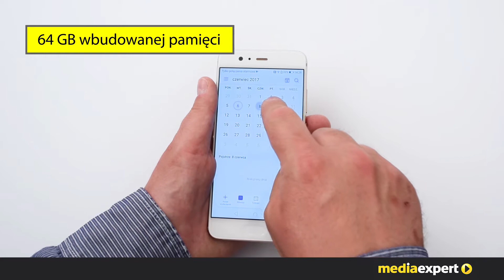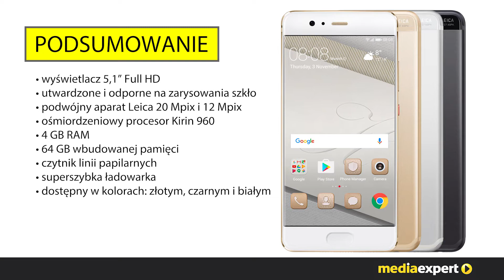Smartfon Huawei P10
Huawei P10 to flagowy model producenta. Podwójny aparat gwarantuje niespotykaną dotąd jakość zdjęć. Ładowanie telefonu nigdy nie było tak szybkie i bezpieczne, dzięki niskonapięciowej ładowarce. Niezwykle mocny procesor i układ graficzny gwarantują jakość obrazu i płynność pracy smartfona. Tylko Ty poznasz jego prawdziwe możliwości, dzięki czytnikowi linii papilarnych.

Dodaj nas na Snapchacie:
Media_Expert